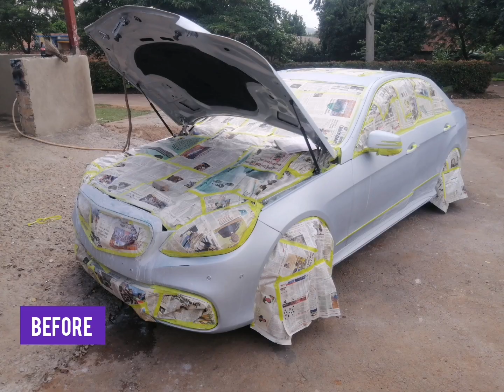Spraying Silver The Right Way on Mercedes Benz E300. Making Silver Car Shine Like Glass.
Face lifted the front, Sprayed it with Iradium Silver, Ceramic coated paint to make it smooth And shinning.